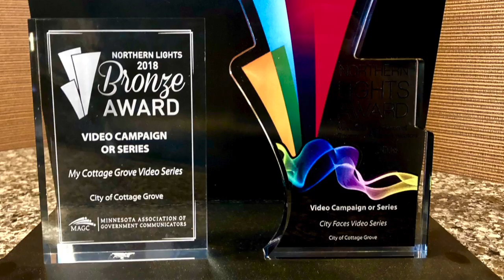Cottage Grove Council Update - Presentations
June 2018
City Administrator Charlene Stevens and Council Member Dave Thiede talk about recent presentations, including Citizen's Life-Saving Award, Northern Lights Awards, Eagle Scout Award, and CAFR presentation.